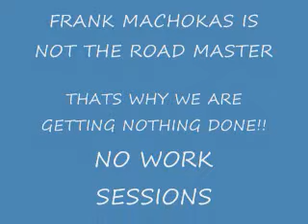FRANK MACHOKAS ROAD MASTER ?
THIS VIDEO WAS RECORDED BACK IN MARCH 2011 YOU CAN HEAR & SEE THE SUPERVISORS TALK ABOUT THE GRANT APPLIED FOR HANDICAP ACCESS THAT WE DID GET $16,000.00 TO DO IN THE SPRING OF 2012 , THE FUEL PUMP REPLACEMENT BY THE ORDERED BY THE STATE..AND OF COARSE ROAD REPAIR AND PRE-PAYING THE BILLS BEFORE THEY ARE VOTED ON BY ALL 3 SUPERVISORS AGAINST STATE RULES, AND OF COARSE RUNNING THE TOWNSHIP FROM THE SEAT OF HIS PICK-UP TRUCK WITHOUT ANY ONE VOTING ON IT...A LITTLE LONG BUT WORTH HEARING .